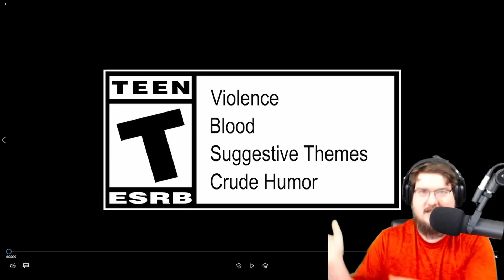Khorne's Consort Shows Us Her Might! Valkia Let's Play Thoughts & Analysis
Catch me live on Twitch where we stream regularly and talk about Warhammer Lore and play lots of games